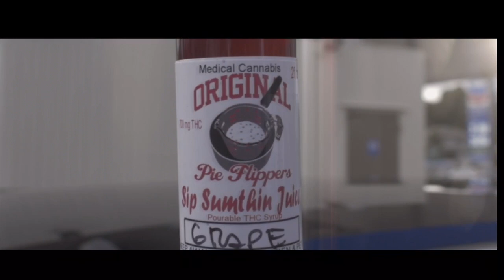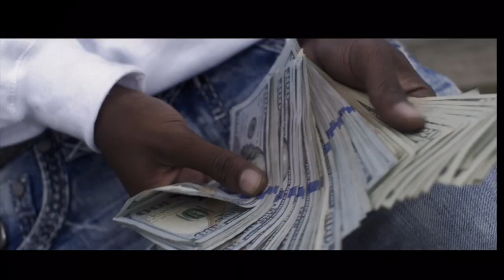MDOT80 ft Cook - All Nighters (Dir. TownENT) OPF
OPF
Original Pie Flippers

Sip Sumthin Juice

El Onthe Cam